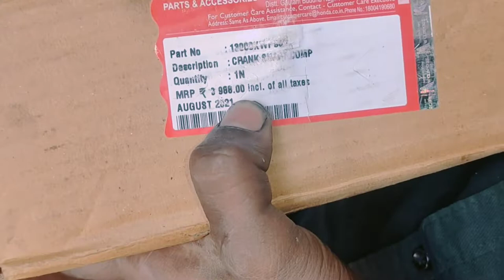ACTIVA 3G,4G, CRANK ASSAY PRICE AND HOW TO CHECK 🤔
Activa CRANK ASSAY PRICE AND HOW TO check ✅